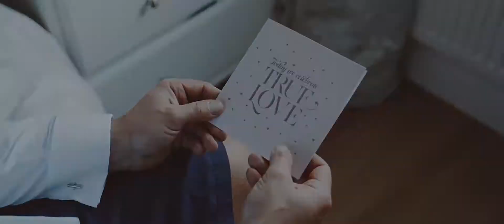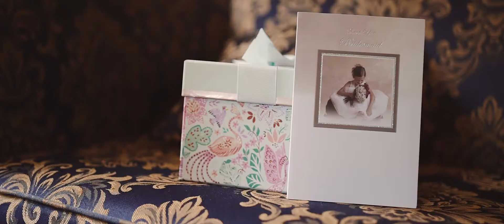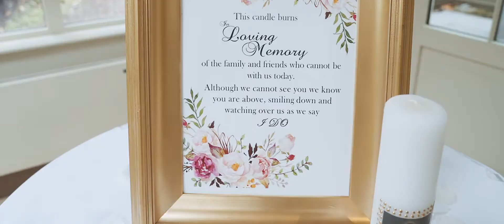Amanda and Szymon - Maryborough Hotel Wedding Video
Congratulations Amanda & Szymon❤️
This is just piece of something amazing we created for this lovely couple. Thank you again for having us, we truly enjoyed every minute of it!. 💕😍
A little one min teaser from a wedding we shot at Maryborough Hotel